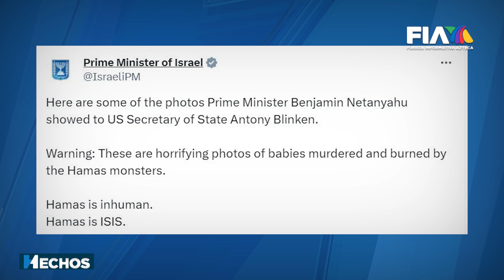OpiniónFIA | En medio de la guerra, en redes sociales se vive otra batalla: la de las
La desinformación, el otro lado de la guerra.

En el campo de batalla, miles de civiles están perdiendo la vida por el conflicto entre Israel y el grupo terrorista Hamás; para tal situación no hay palabras, pero por otro lado, en las redes sociales se vive otra guerra, el de las "fake news".

Así se viralizó esta imagen como supuestamente lucía Gaza, ¡pero era una total mentira! se trataba de fuegos artificiales en un partido de futbol en Argelia.

Y qué decir de este tiroteo, que sucedió en Tamaulipas entre policías y el crimen organizado y no en Medio Oriente.

Por ello, es importante verificar antes de divulgar, más en una situación tan delicada y donde vidas humanas peligran día con día.

La OpiniónFIA de Otoniel Martínez